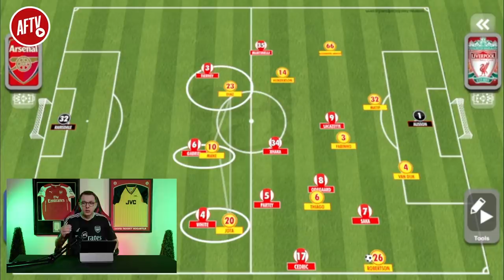Competitive Arsenal Fall Short To Ruthless Liverpool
Competitive Arsenal Fall Short To Ruthless Liverpool | Tactical Insight

James breaks down where Arsenal struggled against Liverpool and why despite an admirable showing, the Gunners are still short of Liverpool’s class.

0:00 - Intro
1:06 - Match Stats
2:15 - Arsenal’s Pressing Shape
5:49 - Jota’s Goal
9:23 - Liverpool Effective In Box
12:17 - Partey’s Numbers
14:19 - Martinelli MOTM

🏆 Winners of Best in Video, Best in Social and Best Content Creator at the Football Content Awards 2021. Thank you for your support.